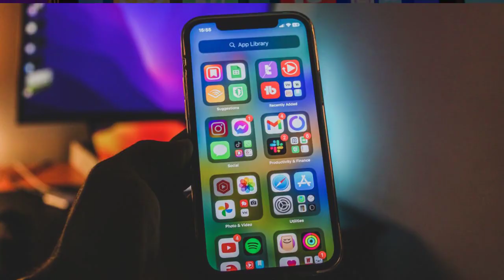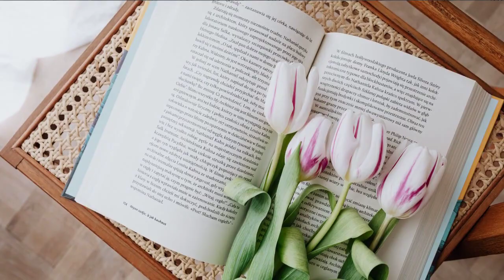Power Rangers But Cats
Once upon a time, in the not-so-distant past (let's pretend for drama's sake), I was a die-hard fan of a superhero show that captivated everyone. I mean, seriously, I loved it before I could spell "spandex" correctly. This show had everything: eye-catching costumes, rubbery monsters (budget-saving tactics!), and explosions cheesier than a fair's nacho platter. It was a comedic buffet, ripe for parody.

Oh, the parodies! They came flooding in from every corner of the entertainment world, like a swarm of joke-loving locusts. Even the adorable We Bare Bears featured the Green Ranger in one of their funny episodes. And let's not forget about video games and Animaniacs, mischievous troublemakers who also took a playful jab at our beloved superhero series. But guess what? This show decided to poke fun at itself too!

Imagine this: it's 2017, the year of the fan-favorite Power Rangers movie and the somewhat underrated Power Rangers Ninja Steel (a hidden gem, I must say). And amidst it all, a cute, adorable parody emerged from the shadows. It was called "Monomorphin Meow Rangers" (try saying that five times fast!). And let me tell you, it was a meow-tastic experience, my friends.

As Este, your friendly neighborhood video analyzer, I delved into the world of the Cat Rangers. They were the first YouTube sensation to dissect a parody series like dissecting a frog in a high school science class. This show revolved around cats, my fellow feline enthusiasts. These cats donned their own Power Ranger suits and embarked on epic adventures, defending their fluffy friends from evil. The entire series consisted of nine bite-sized episodes that packed a punch.

The story followed five sassy cats who transformed into legendary Power Rangers. They were like the Avengers, but with more fur and fewer Iron Man suits. These cats became legendary themselves, gathering millions of views and shares on every social media platform. Cats had taken over the internet, evolving from cute videos to full-fledged Power Rangers. The teaser dropped on January 9, 2017, followed by the first episode on January 10, marking the start of a feline revolution in the online world.

Now, let's talk about the cast. We had the Red Meower Ranger, Jason (applaud for originality), the Black Meow Ranger (Zach), the Blue Meow Ranger (Billy), the Yellow Meow Ranger (Trini), the Pink Meow Ranger (Kim), and the Green Meow Ranger (Tommy). They were a colorful bunch, always referring to each other by their respective colors. After all, who needs names in a dystopian cat-ruled universe, right? And who could forget their wise mentor, Fish Zoran, a fish floating in a tube, ready to share fishy wisdom when the Meow Rangers needed guidance? Oh, the absurdity!

But hold on! The Meow Rangers faced their arch-nemesis, Akita Repulsa. This villain was a force to be reckoned with. I mean, who wouldn't be intimidated by a power-hungry dog eyeing world domination? It was a clash of epic proportions, paws versus claws, and fish versus dog. The episodes were filled with jokes and fourth-wall breaks, reminiscent of our beloved Deadpool. And those green screen effects, they went all out! The screen's edges trembled under the weight of their feline awesomeness.

Now, let's be honest, my friends. As much as I loved this show (and trust me, I did), it had its flaws. The humor relied heavily on simple gags and cat video references, not

 exactly groundbreaking comedy. They could have pushed the boundaries, explored cats as action heroes in unique ways, but they played it safe. Nonetheless, the series developed a devoted fanbase, including me, who couldn't resist the charm of these meow-nificent Rangers.

Season one came and went, leaving us hungry for more cat-tastic adventures. But fear not, for the Halloween special arrived, kicking off season two. It was like getting an extra treat in your Halloween bag, a delightful surprise. Season two comprised six episodes, brimming with kitty goodness.

In the fourth episode of season two, the plot thickened like a bowl of cream left in the sun. We discovered that the once-beloved Tommy Cat, a former member of the Meow Rangers, had gone to the dark side. Yes, my friends, he turned evil and aimed to destroy the Meowfin Grid. It was a twist worthy of the finest soap operas, full of betrayal, heartache, and scratching posts. The Meow Rangers found themselves powerless (literally) and faced unimaginable challenges. But in the end, they clawed their way back to victory. It was a tale of redemption and triumph, fit for the greatest legends in feline history.